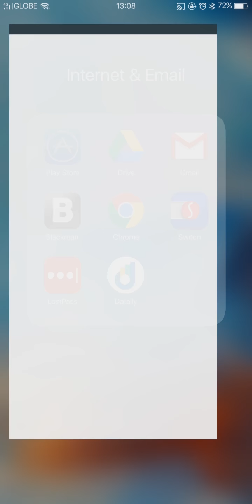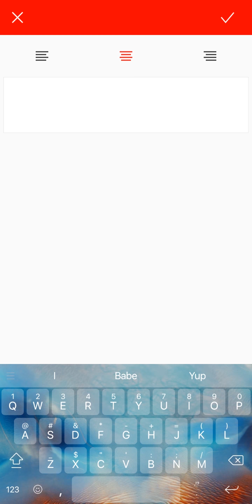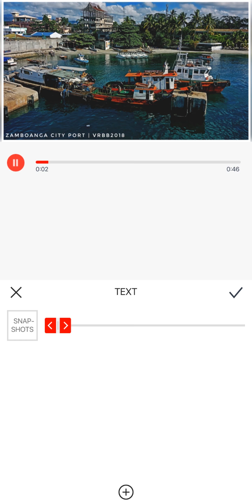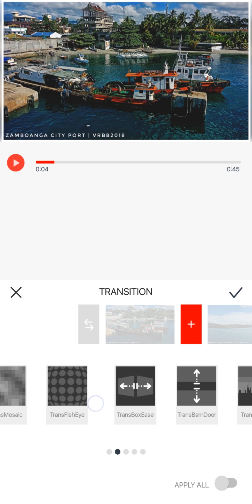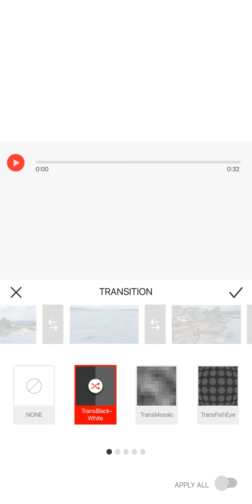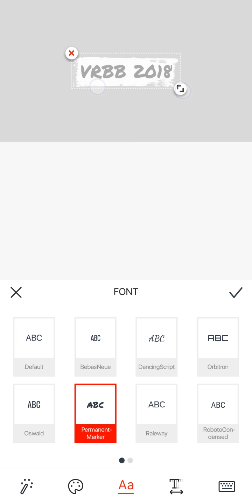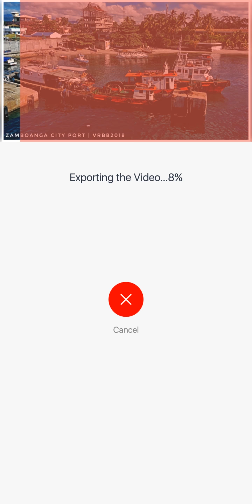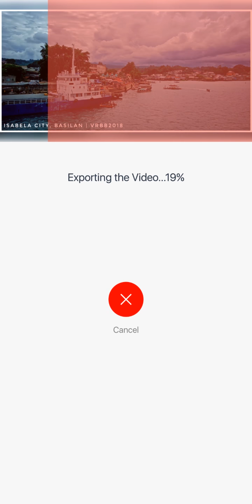HOW TO EDIT PICTURE SLIDESHOW IN VLOGIT BY FILMORA 2018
VLOGIT is a New App from FILMORA. It has been released this 2018 and is  of great help for editors on the go and for vloggers who want their content published immediately with the convenience of their smartphones.

Vlogit video editing App is and packed with features that help YouTubers create branded and engaging video content – just in time for creators to kickstart video production in 2018.

With Vlogit, creators can make and share YouTube videos on their phones in 4 steps:

1. Import videos and photos
Shoot videos with Vlogit or import existing videos and photos for editing. In addition to importing from the library, Vlogit allows photo and video import directly from social media accounts such as Facebook, Instagram and Google.

2. Add animated intros
Select a preset intro, countdown or make your own intro. Vlogit offers over 10 customizable intros and countdowns to help creators start the videos off right.

3. Jazz up the video with text, stickers, music and effects
Creator can also record voiceovers and make advance edits such as adding a Picture in Picture effect to the video.

4. Make a thumbnail and publish!
When finish editing, make a video thumbnail with Vlogit’s thumbnail tools -- choose a frame in the video or take a snapshot, add text and draw all over it. Then post the video directly to YouTube or Instagram in crisp 1080 pixels or save on the phone for future upload.

Here is a quick tutorial/walkthrough of how I edit picture slideshows in Vlogit. Hope it is of help to you who wants to start using the app. One great thing is it is for FREE!#

Hi Guys!

Hi I'm Rianne, an Ilonggo from the City of Love, and I love inspiring people and boosting them up in motivation for daily challenges. That is the reason why I created this channel. This is here I will post my Daily VLOGS of Motivation and other things I have created from Travel Vlogs, TUTs, Shortfilms, Music Videos to Videos of everyday life.

Enjoy life and let's go face the world.

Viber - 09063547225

Val Rianne Billones
#6 Fajardo Street Jaro, Iloilo City
Philippines, 5000

Thanks!